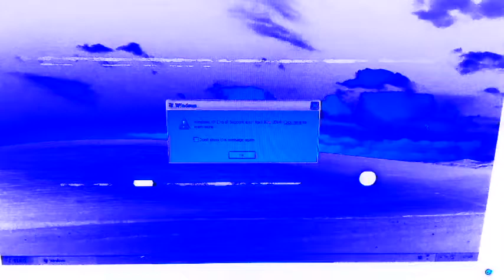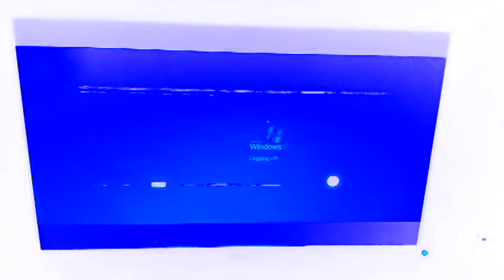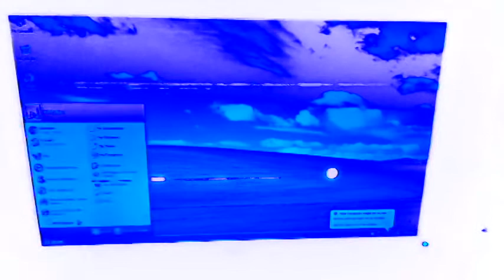Windows XP END of Support WARNING 2019 !!!! In Chorded